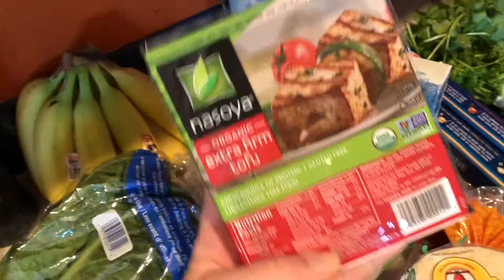House update! **Family Vlog**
Join us on our lake trip and as we deal with a pesky dog destroying our fence!

Hi! We're the Shermans. Paul and I have been married 10 years and have 4 amazing kids! Over the past 10 years we have accumulated a significant amount of debt. AND WE ARE SICK OF IT! So we are doing something crazy! We are selling our house and plan to live in a RV for the next 4ish years so we can pay everything off.
We also live a minimalist lifestyle. This is pretty new for us but it has given us so much freedom to be more present in each other's and our kid's lives.
Another fun fact is we eat a mostly plant based diet and love it. The health we've gained since changing our eating habbits is so worth it!
Join us on our crazy escapades as we sell our house, buy an RV, live minimally, and eat clean!